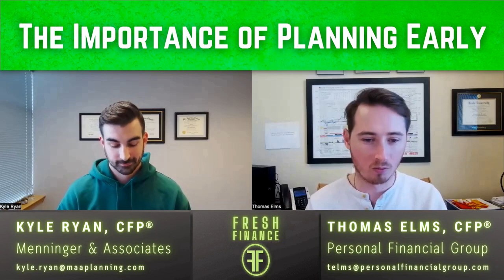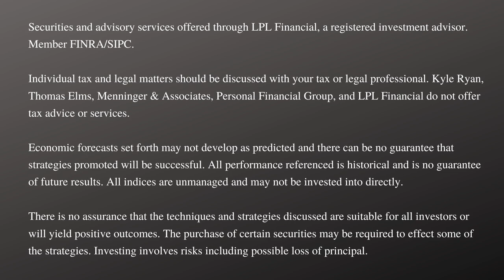The Importance of Planning Early - Episode 16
In this week’s episode, Thomas and Kyle discuss how impactful early financial planning can be. People don't plan to fail, but some fail to plan. This episode details easy ways for people to begin the process of financial planning.

Securities and Investment Advice offered through LPL Financial, member FINRA/SIPC. For hyperlinks to FINRA and SIPC, please refer to Links section. Personal Financial Group and Menninger & Associates are separate entities from LPL Financial. Third party posts found on this profile do not reflect the views of LPL Financial and have not been reviewed by LPL Financial as to accuracy or completeness. The financial professionals associated with LPL Financial may discuss and/or transact business only with residents of the states in which they are properly registered or licensed. No offers may be made or accepted from any resident of any other state.